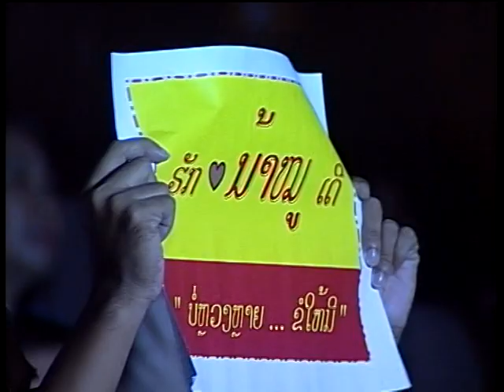คอนเสริ์ตไม่มากมายให้แค่มี พงษ์เทพ กระโดนชำนาญ 【OFFICIAL MV】 2496_4